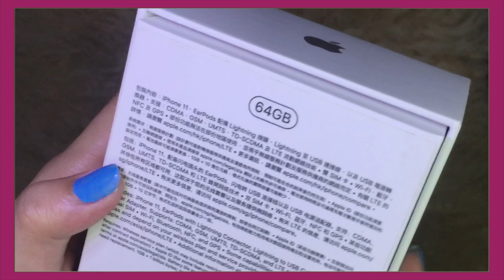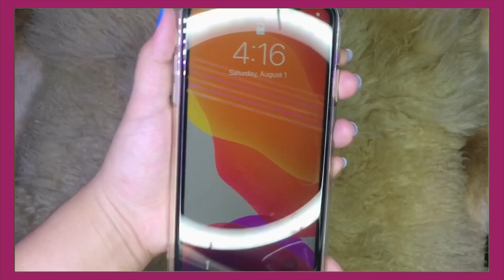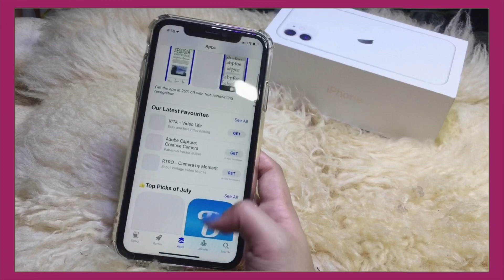IPHONE 11 UNBOXING!! (WHITE)🍎🤍| PHILIPPINES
Hi. I’m just really happy to have a new phone after 4 years. I had an iPhone 6 since 2017 and it still works until today, its storage is already full. This indeed a huge upgrade for me!

I also know that iPhone 11 was realeased months ago and there’s already a lot of unboxing videos on youtube but I couldn’t contain my happiness so I filmed and uploaded it here too.

A huge thankyou to my grand dad for helping me to get this phone. I will surely use this to improve with my videos.

+the plastic wrapper is gone because I already opened it yesterday because of excitement.